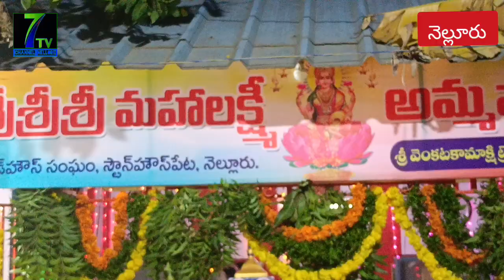//7tv//వుడ్ హౌస్ సంఘం మహాలక్ష్మి అమ్మవారి దేవస్థానము నవరాత్రుల వేడుకలను నిర్వహిస్తున్న గిరి కిషోర్